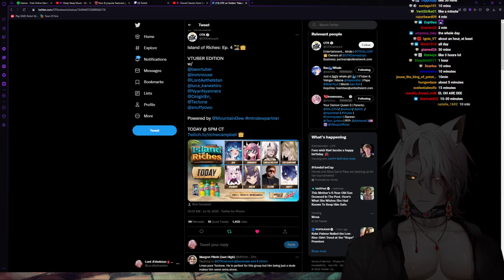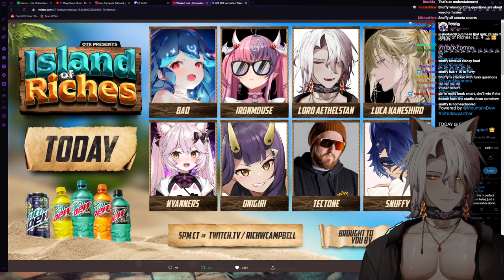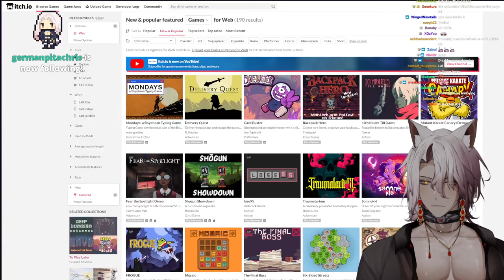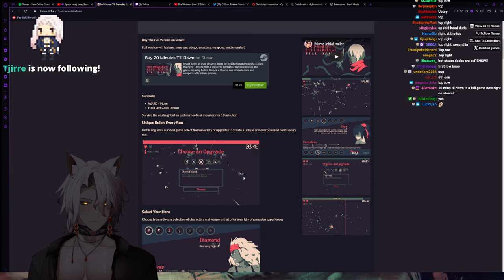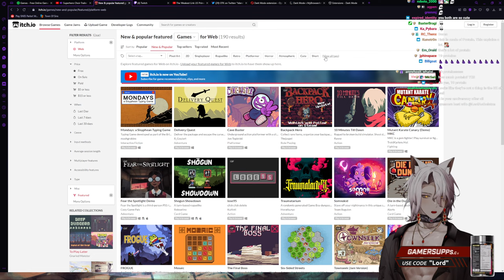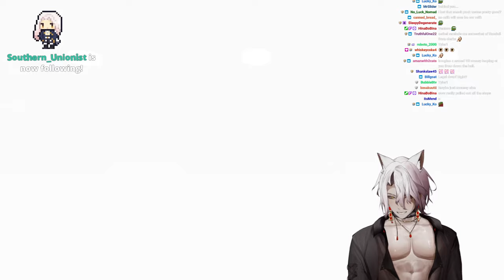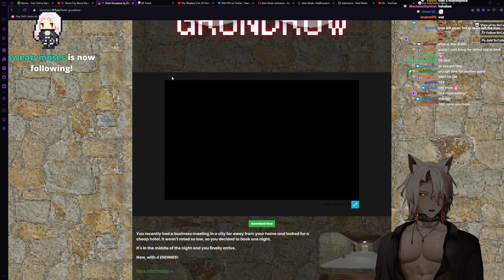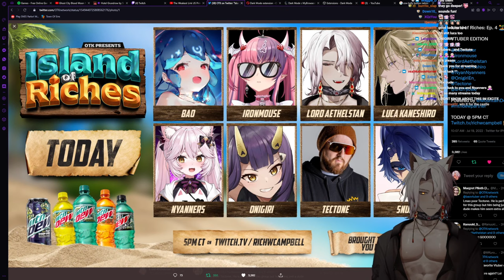Lord Aethelstan Plays Variety Games (ft. Nyanners)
0:00 - Intro
14:05 - Just chatting
58:00 - Games